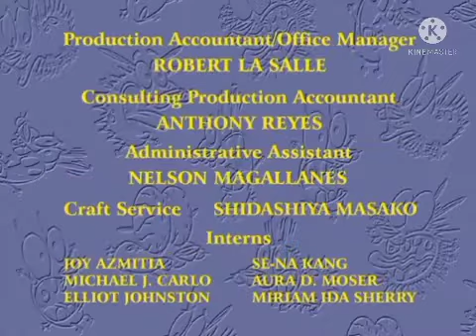Creditos de Coraje el Perro Cobarde (Version de Discovery Kids) V3